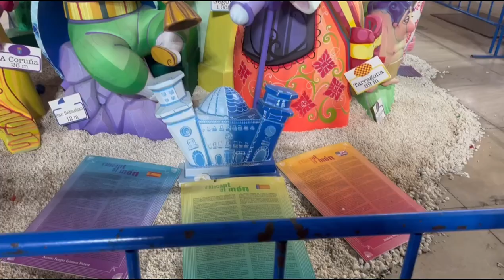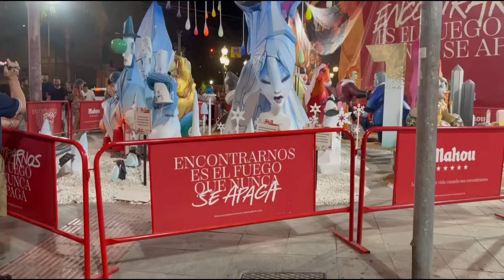Hogueras 2023/ La Fiesta Mas Grande E Importante De Alicante | Irenerodrigz_